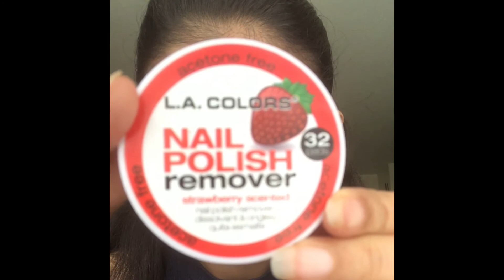Easy Nail care Routine || One product Nail care || in Hindi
Nail care video in Hindi.

Show your love to my channel and help me grow :) Much more beauty, DIY's and cooking content coming up.!!!

I AM NO WHERE AN EXPERT OF MAKEUP OR COOKING. I AM JUST SHARING WHATEVER I FOLLOW IN MY LIFE AND WITH WHICH I FEEL I GOT BENEFITS. I DO NOT SCRIPT / PLAN THESE VIDEOS .ANY FEEDBACK/COMMENT POSITIVE OR NEGATIVE , KEEPING HUMANITY IN CONSIDERATION ARE WELCOME...

Stay Healthy Nd Keep spreading SMILE ALL AROUND :)

Love,
Richa